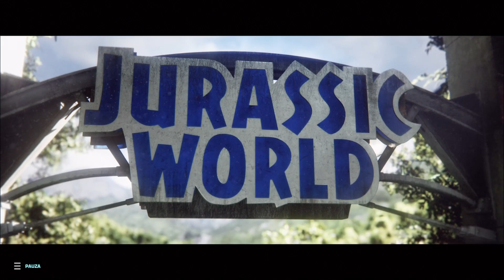Jurassic World Evolution 2